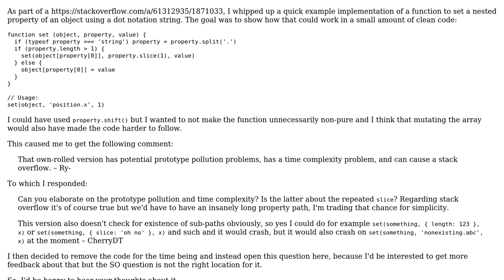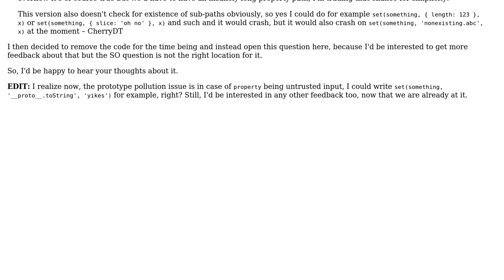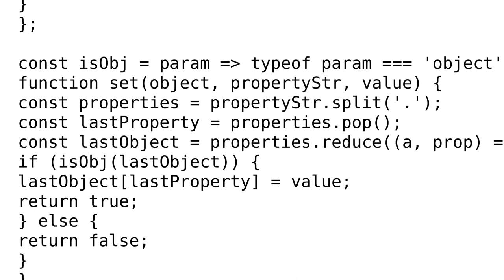Function to set nested property by dot-path, like _.set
With thanks & praise to God, and with thanks to the many people who have made this project possible! | Content (except music & images) licensed under CC BY-SA | Music | Images & others | With thanks to user Peilonrayz user CherryDT user CertainPerformance and the Stack Exchange Network Trademarks are property of their respective owners. You are responsible for your own actions.